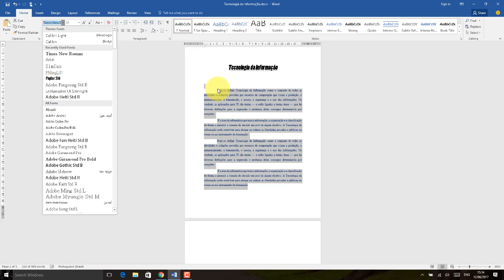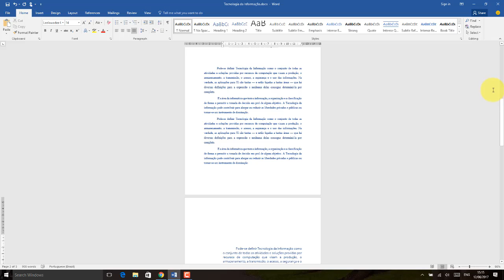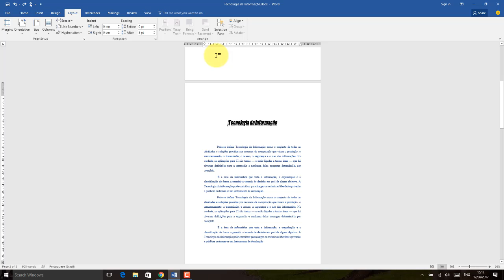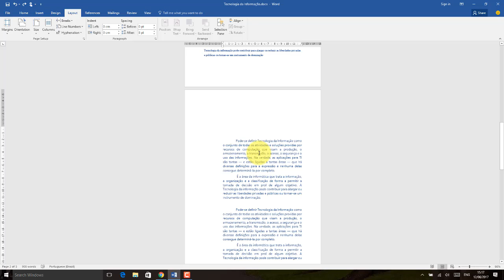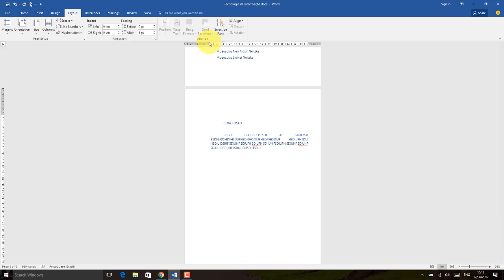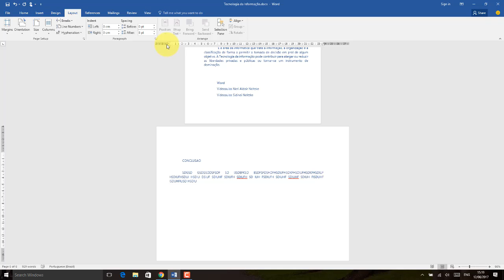Word 2016 Aula 27 Normas ABNT Configurando margens do trabalho